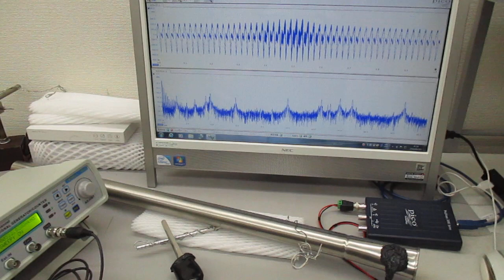超音波プローブ（発振型、測定型、共振型、非線形型）の製造技術